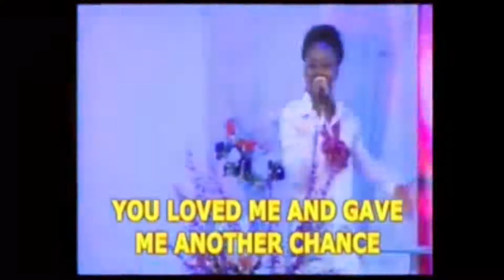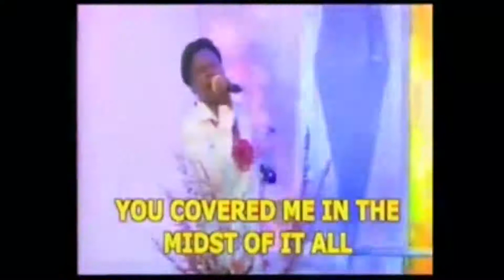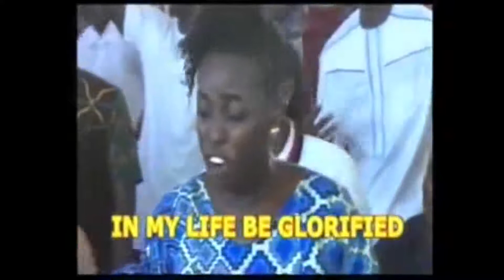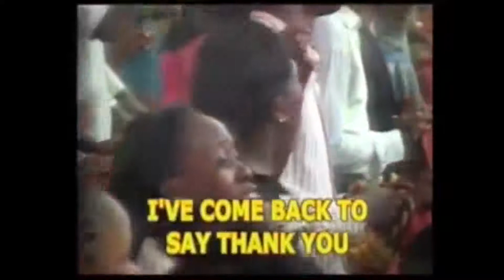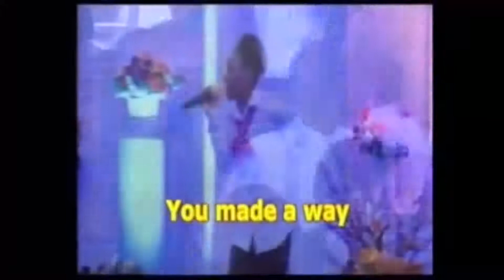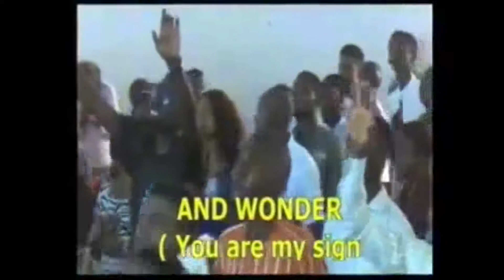It Was A Moment of Intensive Worship Led By Deborah Eture. You are gonna be blessed.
She is a Lover of God, Loves to Worship.